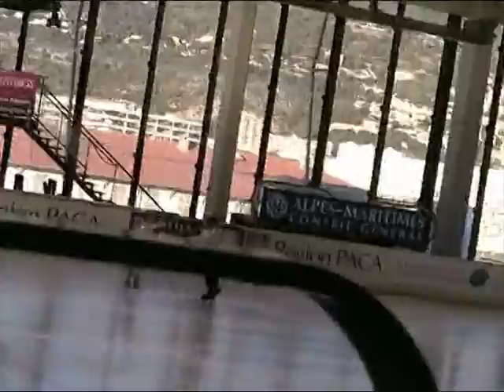Mélodie Chataignier et Mehdi BOUZZINE gala coupe de nice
Gala coupe de Nice 2007